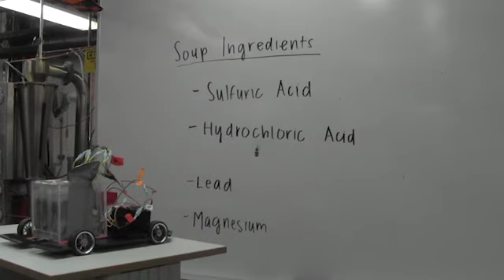University of Utah Chem-E-Car in the Spotlight - 2018 Annual Student Conference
University of Utah is participating in the 2018 Chem-E-Car Competition at the Annual Student Conference in Pittsburgh. AIChE asked all schools participating to submit a spotlight/intro video showing off their car, their team, and telling the ChEnected audience exactly what makes their car special.

Use the hashtags AIChEASC and ChemECar in social media to share and find content on the 2018 Chem-E-Car competition.